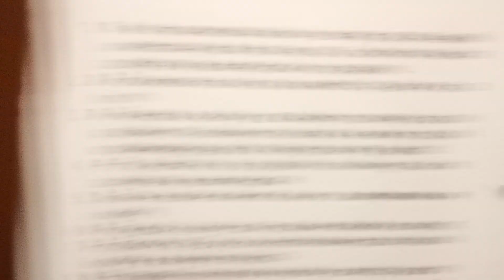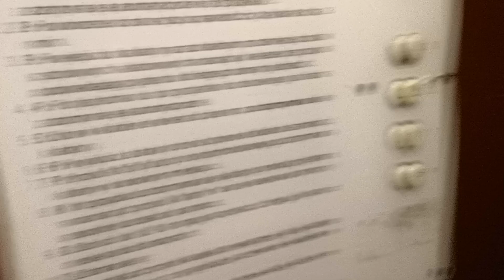Ciekawa Winda Wertheim, Piotrkowska 249/251, Łódź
Typ windy: Osobowy
Modernizacja: Tak
Firma modernizująca windę: Zremb
Firma montująca windę: Wertheim
Falownik: Nie
Jednobiegowy: Nie
Udźwig: 300kg/4 osoby

To już będzie na tyle, jeśli chodzi o przedwojenne windy w Łodzi. Jutro lift tour ze szpitala. :) Zapraszam do oglądania. :)